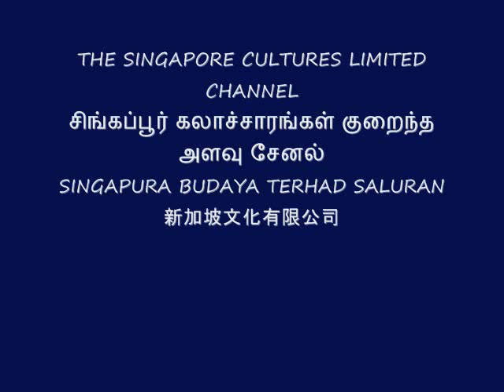Καλώς ήρθατε στην Σιγκαπούρη, Παγκόσμια Πόλη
THE SINGAPORE CULTURES LIMITED CHANNEL
சிங்கப்பூர் கலாச்சாரங்கள் குறைந்த அளவு சேனல்
SINGAPURA BUDAYA TERHAD SALURAN
新加坡文化有限公司通道，为今后的岁月里